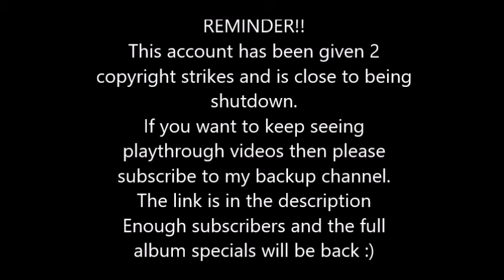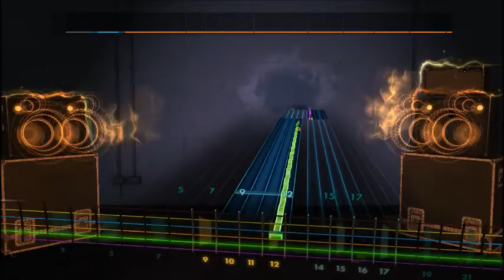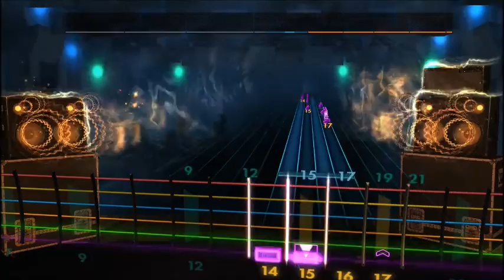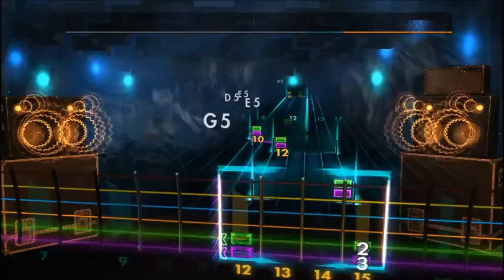Buckethead - Meeting Of The Mummy (Lead) Rocksmith 2014 CDLC